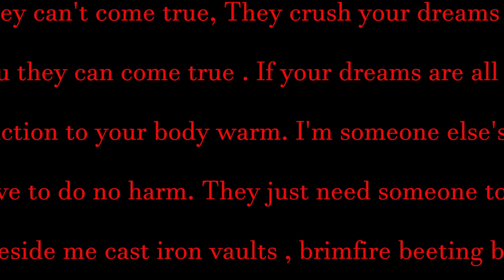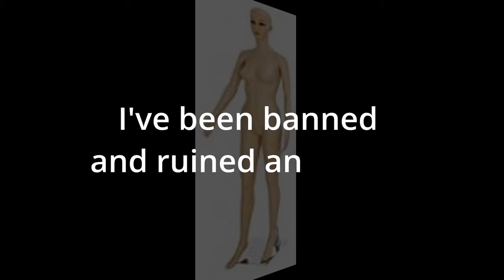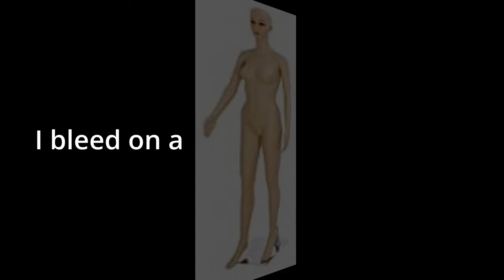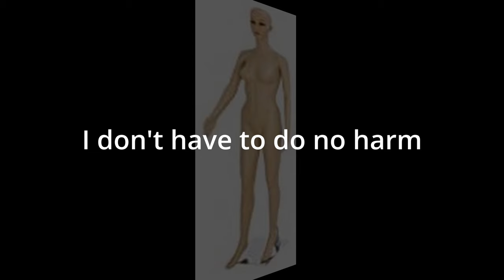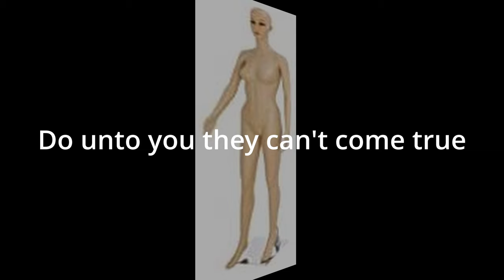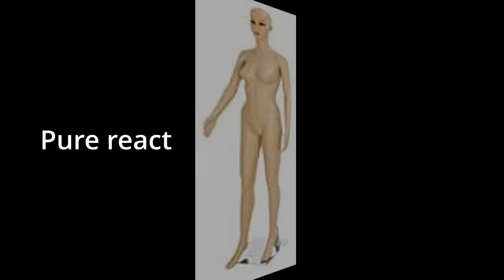SOMEONE ELSE'S DEMON L Y R I C S Jimmy Westra